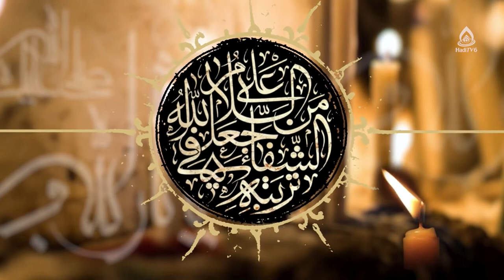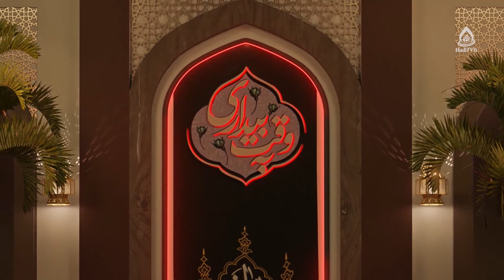زمینه ها و عوامل نهضت عاشورا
برنامۀ «به وقت بیداری» قسمت ۲۴۶ از تلویزیون جهانی هادی (فارسی دری)، ۸ اسد ۱۴۰۱
کارشناس: حجت‌الاسلام والمسلمین سید عبدالکریم حسینی ساجدی
مجری: هادی مجتبایی